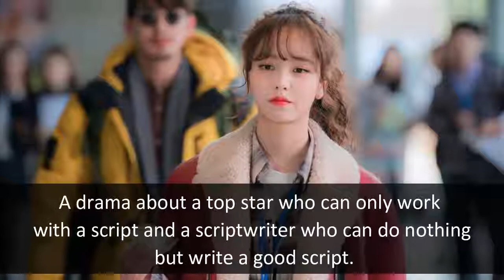Top 20 Office Romance Korean Dramas